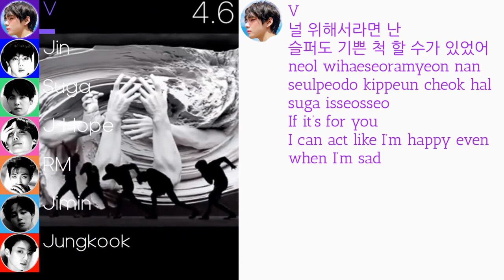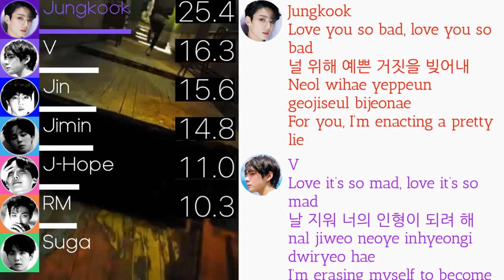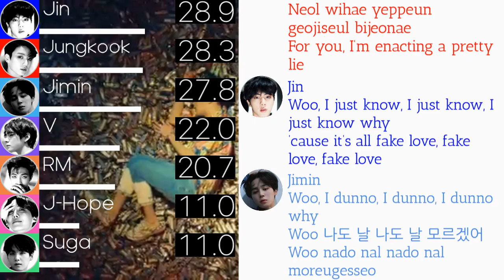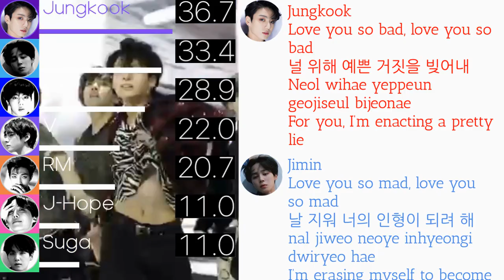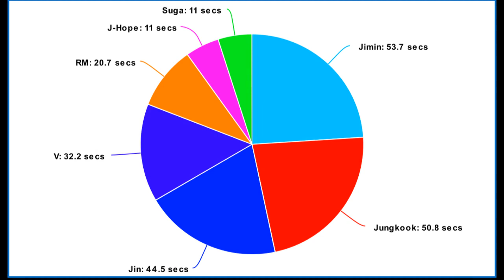BTS (방탄소년단) - Fake Love Line Distribution (+Lyrics)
One of my favorite BTS songs, and a pretty fair distribution for BTS at least. Jin gets more lines.